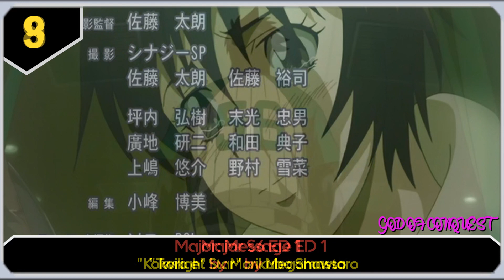My Top Major Anime Openings and Endings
The best baseball anime i have ever seen tbh. As for the themes the eds are meh and the ops are usually good

Major S1 OP 1
Major S1 ED 1
Major S1 ED 2
Major S2 OP 1
Major S2 ED 1
Major S2 ED 2
Major S3 OP 1
Major S3 ED 1
Major S3 ED 2
Major S4 OP 1
Major S4 ED 1
Major S4 ED 2
Major S5 OP 1
Major S5 ED 1
Major S5 ED 2
Major S6 OP 1
Major S6 ED 1
Major S6 ED 2
Major Movie: Yuujou no Winning Shot ED 1
Major: World Series ED 1
Major: Message ED 1
Major: World Series - Yume no Shukan e OP 1
Major 2nd OP 1
Major 2nd OP 2
Major 2nd ED 1
Major 2nd ED 2